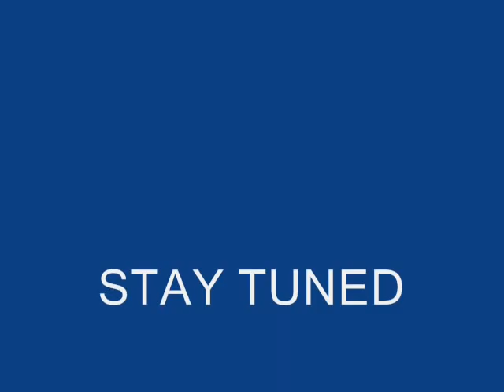Bourbon at freedom park in medford, NJ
This is my 2yr old Bourbon, he is a half boston terrior, half min pin. Commonly know as a BOSPIN. They are very playfull and very fast.